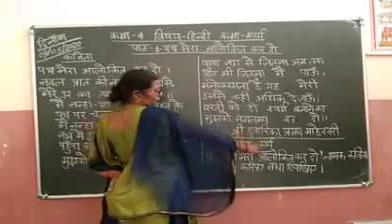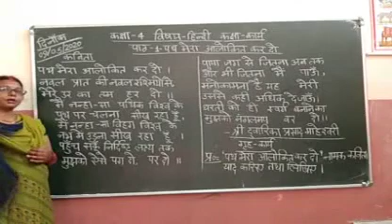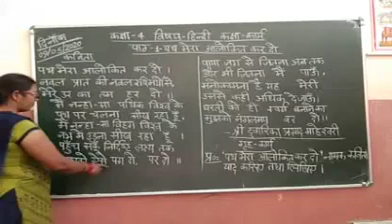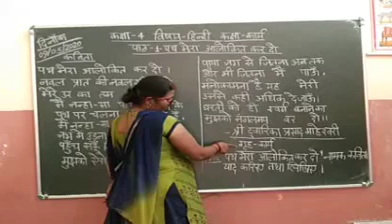Class 4 Hindi Poem (kavita) 1